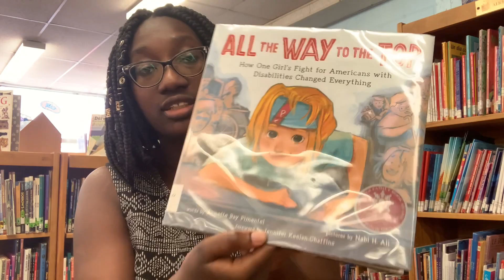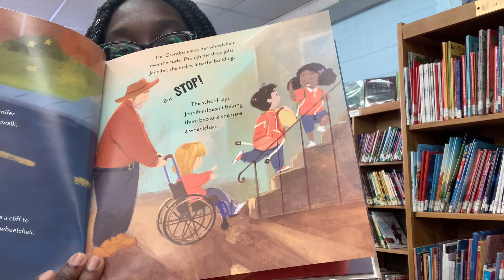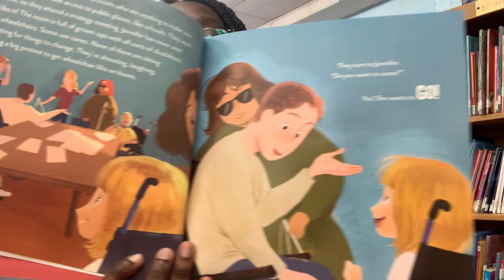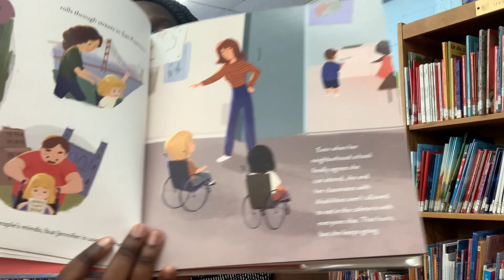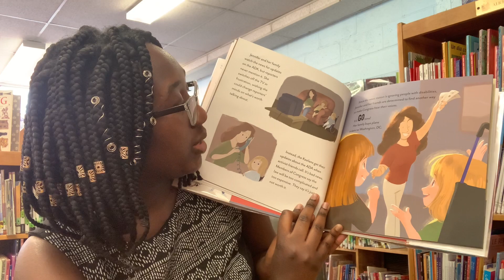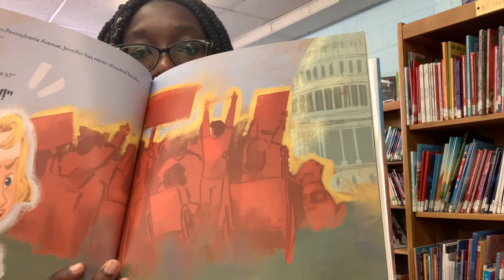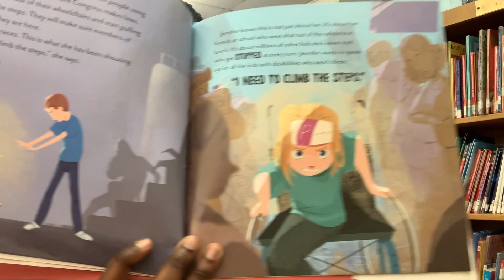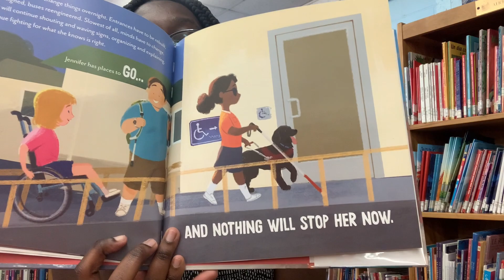Irvington Public Library: Story Time With Ms. Acharchelle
All the Way to the Top: How One Girl's Fight for American's with Disabilities Changed Everything written by Annette Bay Pimentel and illustrated by Nabi H. Ali.

For this Women's History Month Story Time, we learn about the true story of Jennifer Keelan-Chaffins, a young activist who was unstoppable!